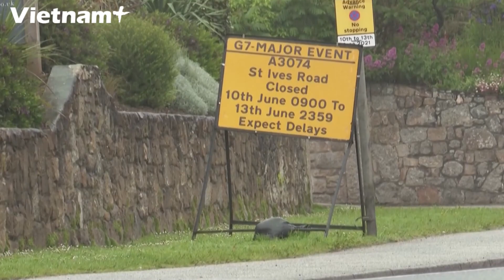An ninh thắt chặt tại Hội nghị Thượng đỉnh G7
An ninh đã được thắt chặt đến mức tối đa ở Cornwall (Anh), nơi diễn ra Hội nghị Thượng đỉnh các nước công nghiệp phát triển G7.

Đây là lần đầu tiên trong vòng gần 2 năm qua các lãnh đạo Mỹ, Anh, Canada, Đức, Pháp, Italy và Nhật Bản nhóm họp trực tiếp do dịch bệnh COVID-19.

Tại Hội nghị này, các nước G7 sẽ  nhất trí mở rộng sản xuất vaccine ngừa COVID-19 trên toàn cầu để cung cấp ít nhất 1 tỷ liều vaccine cho thế giới thông qua các cơ chế chia sẻ và tài trợ.